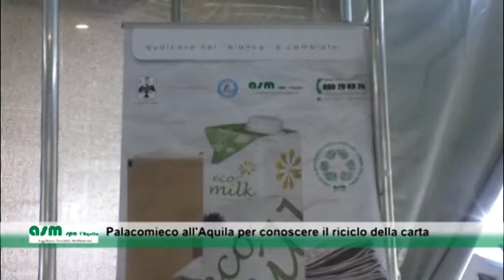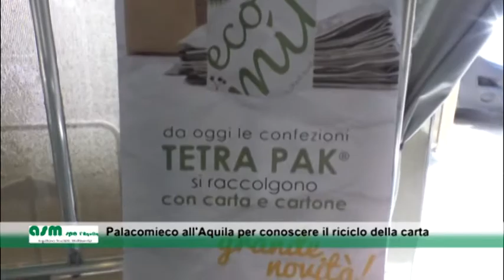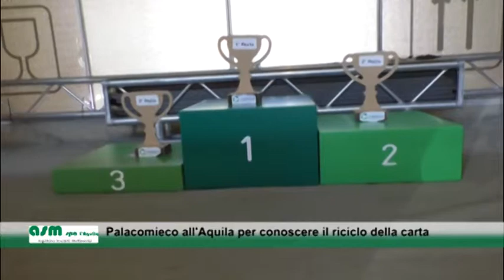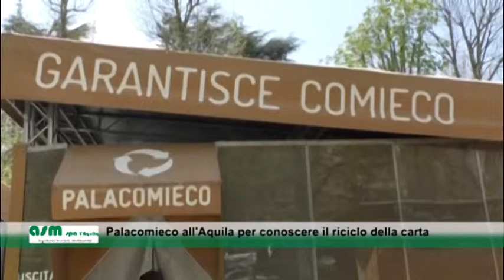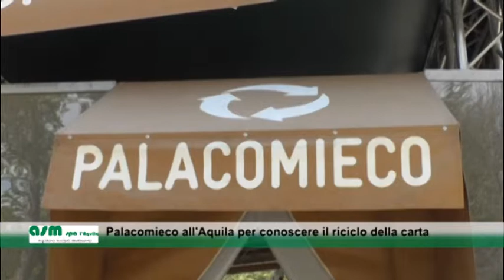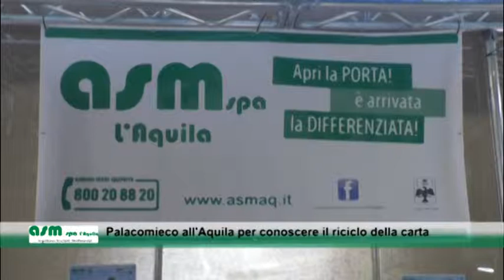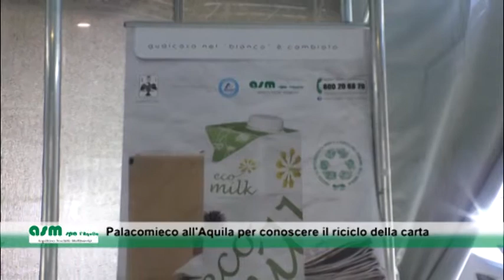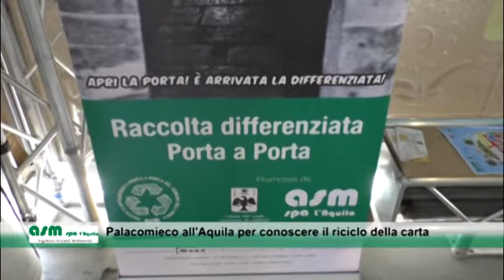Palacomieco tappa all'Aquila in collaborazione con Asm